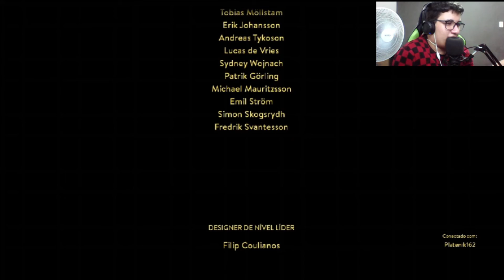A VERDADE 😲 - A Way Out Ft.Platenik162 [ PARTE FINAL ]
Eu e o Pedro fomos presos !! agora temos que fugir daqui, como você pergunta? eu tbm não sei KASJDKAJSDKJASKD , acompanhe os próximos episódios para ver o desenrolar dessa história.